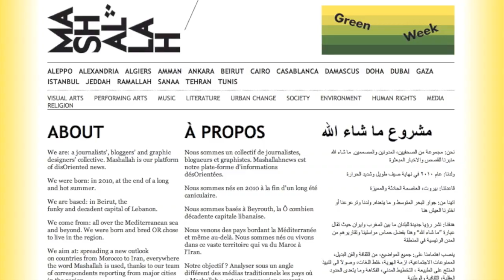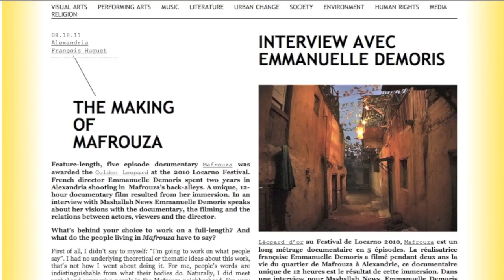Mashallah News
Mashallah News is a novel platform to cover major cities between the Moroccan coast and the Iranian shores, featuring collective, independent, grass-root, dynamic and cross-cultural approaches. The website covers now fourteen capitals and major urban areas. It is run by a collective of young journalists, graphic designers, photographers, and translators.

Mashallah News challenges prevailing images of mainstream news coverage of the Middle East which focuses largely on war, conflict and international power politics.  Mashallah News displays what is playfully called disOriented information about urban cultural life such as unexpected social phenomena, original personal stories, reports from marginal areas and interviews with creative and subversive minds.